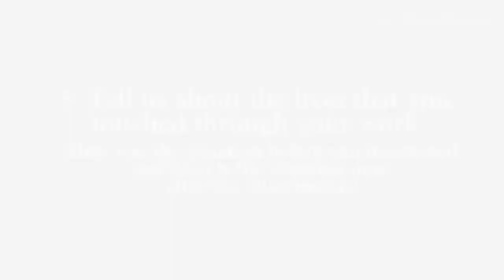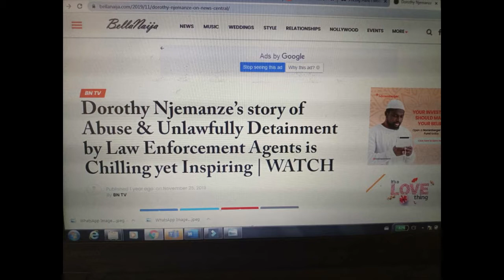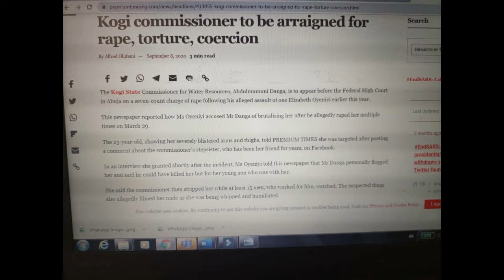Dorothy Njemanze: A Woman Leader Making Great Strides In Fighting SGBV & Promoting Women's Right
“To me, this work means freedom, liberation, access to social justice, social inclusivity, better victim support; this work means the future of Nigeria to me; I will never stop doing what I do till I die.”
- Dorothy Njemanze, Executive Director, Dorothy Njemanze Foundation